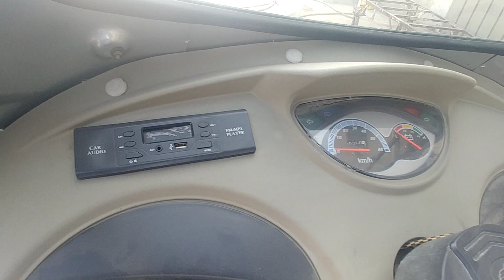Zar Motors Rickshaw Price In Pakistan | zar Motors Rickshaw Electronics | Making Ideas 007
zar motors rickshaw electronics
rickshaw electronics
electric rickshaw
electric rickshaw pakistan price
electric rickshaw price in pakistan 2021
electricrickshawpriceinpakistan 2021
electric rickshaw price
electric rickshaw manufacturing
electric rickshaw in india
bajaj e rickshaw loader price
Salaar loader rickshaw 150cc
salaar loader rickshaw price in pakistan
salaarRikshaw 200cc
salaar Rikshaw 100cc
tezraftaar rickshaw price in pakistan
tez raftar rickshaw decoration
Tezraftaar Rickshaw Modified | Tezraftaar Auto Rickshaw Price In Pakistan 2021 | Making Ideas 007
road prince loader
road prince loader rickshaw
Road Prince Loader
road prince loader rickshaw 200cc price in pakistan
road prince loader rickshaw price in pakistan 2020
road prince loader rickshaw 100cc price in pakistan
road prince loader rickshaw 100cc
road prince loader rickshaw price
road prince 150cc loader rickshaw price in pakistan
road prince rickshaw
road prince rickshaw loader
Rikshaw ke hood cover ki cutting Karne Ka Tarika
rikshaw ki chhat ka size kaise nikale
rikshawkichhatkasizekaise nikale
rikshaw ki chhat ka size kaise badhaen
rickshaw ka karobar
rickshaw ki poshish
#4 Stroke Rickshaw Ki Seat Banane Ka Tarika
Rickshaw Ki Seat Poshish Karne Ka Tarika
Rikshaw seat poshish
Seat poshish
4 Stroke Rikshaw Ke Sides banane ka tarika
Rikshaw
Rikshaw Modified
Rickshaw side cover
auto rickshaw side cover
4 Stroke Rikshaw ka Jungla Banane Ka Tarika
Rickshaw Ka Lohe Ka Frame Banane Ka Tarika
4 stroke rickshaw ka hood banane ka tarika
rickshaw ka hood banane ka tarika
how to make rickshaw hood covers
rickshaw ka cavor banane ka tarika
rickshaw ka darvaja banane ka tarika
Rickshaw ka darvaza banane ka tarika
rickshaw
rickshaw modified pakistan
door making
rickshaw door making
tezraftaar auto rickshaw blue colour
new rickshaw in pakistan
new asia rickshaw price in pakistan 2021
newasiarickshawpriceinpakistan 2021
new asia loader rickshaw price in pakistan 2021
newasialoaderrickshawpriceinpakistan 2021
loader rickshaw price in pakistan 2021
loader rickshaw price in india
e rickshaw loader price in india
electric bajaj auto rickshaw price in india
bajaj ac auto rickshaw price in india
bajaj rickshaw price in india
bajaj auto rickshaw price in india
bajaj auto rickshaw price in nepal 2021
bajaj auto rickshaw price in delhi
bajaj auto rickshaw modified
sazgar rickshaw 2021 model
sazgar rickshaw 2021 model price in pakistan
Sazgar Ricshaw Door